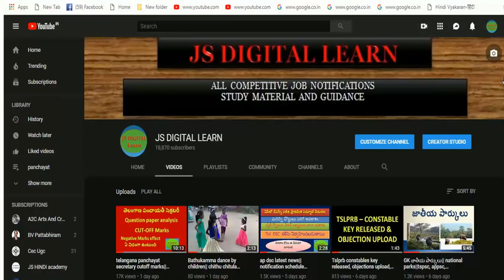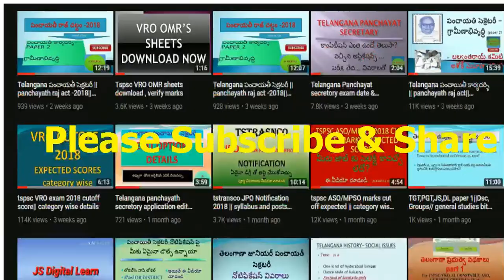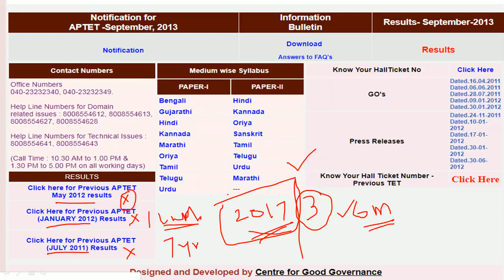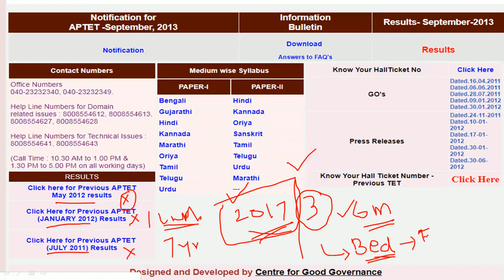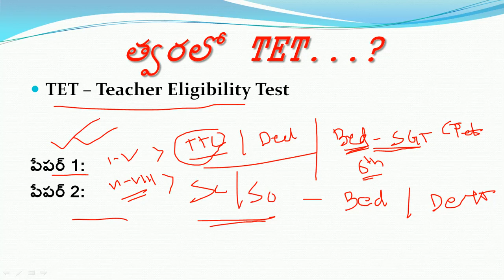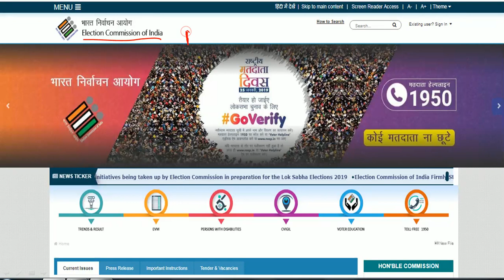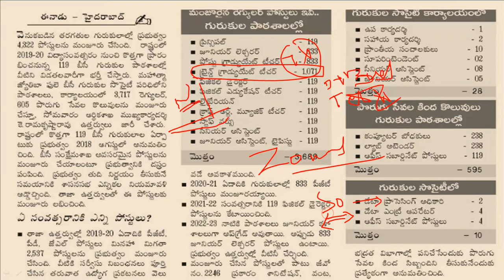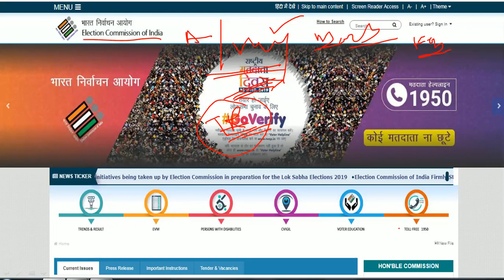త్వరలో TET ఉంటుందా? tet and bc gurukula notification|| recruitment of TGT posts || election code